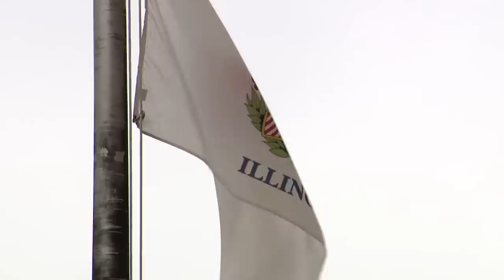Lawmakers pass assault weapons ban in Illinois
Our political editor Mark Maxwell went live from Springfield Tuesday night. He told us what this weapons ban means for gun owners.